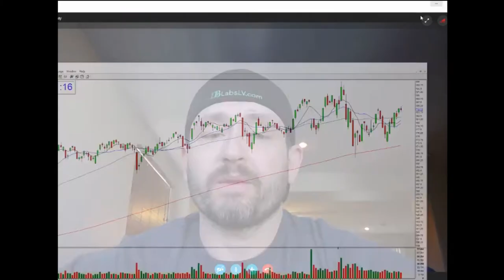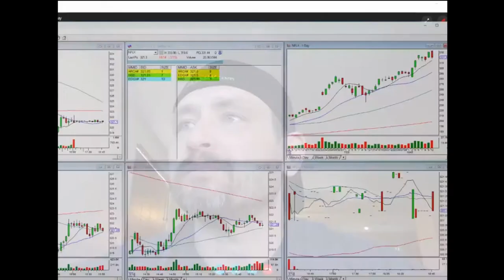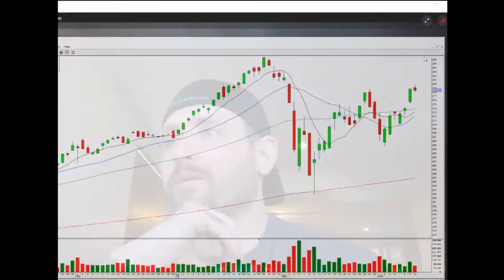Golden Gap Course Interview With LVFarmer